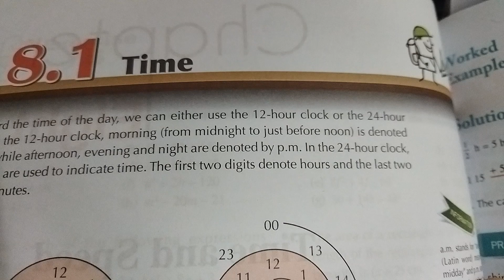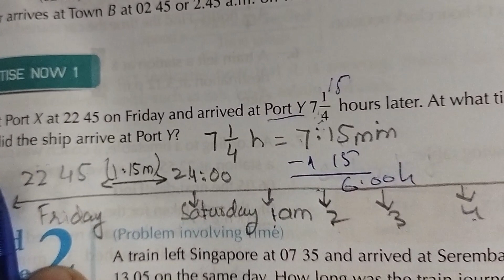8A,B Excercise Practice now 1,2&3 Time and speed chapter page 111 -113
8A,B Excercise Practice now 1,2&3 Time and speed chapter page 111 -113